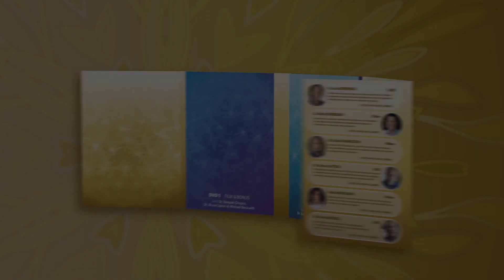Les Clefs de la Guérison // Joe Dispenza : Extrait 3 // VF